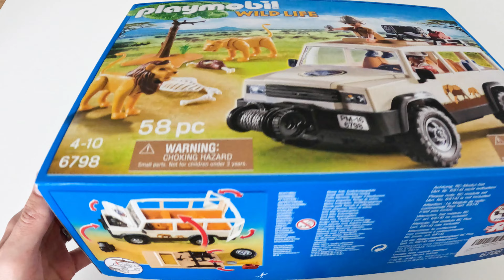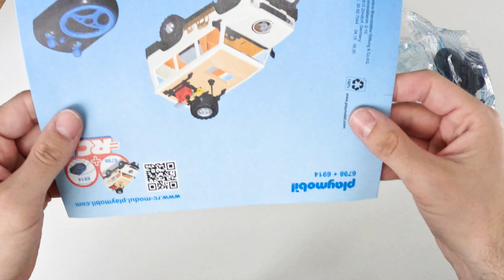Playmobil 6798 Safari-Geländewagen mit Seilwinde - Unboxing & Zusammenbau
Willkommen zu einem aufregenden Unboxing-Abenteuer mit dem "Playmobil 6798 Safari-Geländewagen mit Seilwinde"! Begleite uns, während wir die Verpackung öffnen und dich mit auf eine spannende Safari-Reise nehmen. Zusammen werden wir den Geländewagen zusammenbauen und erkunden, welche faszinierenden Elemente dieses Sets zu bieten hat.

🦁 Erlebe die Welt der Safari: Tauche ein in die aufregende Welt der Safari, während wir den Safari-Geländewagen mit Seilwinde auspacken und seine beeindruckenden Features erkunden.

💬 Teile deine Safari-Erlebnisse mit uns! Wir sind gespannt darauf, von deinen eigenen Erfahrungen mit dem Playmobil 6798 Safari-Geländewagen zu hören. Teile gerne deine Gedanken in den Kommentaren und lass uns wissen, welche Aspekte des Sets dich am meisten begeistern.

Danke, dass du dabei bist! Vergiss nicht, das Video zu liken und die Glocke zu aktivieren, um keine weiteren aufregenden Unboxings zu verpassen. Begleite uns auf unserer Safari-Abenteuer! 🌿🦒🌟

Die Inhalte dieses Kanals dienen der Unterhaltung, nicht als Beratung. Marken und Urheberrechte gehören ihren Eigentümern. Meinungen in Produkttestvideos sind persönlich und keine Empfehlungen. Kinder sollten Aktivitäten unter Aufsicht durchführen. Der Kanal übernimmt keine Haftung für Schäden durch im Video gezeigte Ratschläge. Externe Links werden nach bestem Wissen bereitgestellt, jedoch ist der Kanalbetreiber nicht für deren Inhalt verantwortlich. Trotz Bemühungen um kinderfreundliche Inhalte wird darauf hingewiesen, dass Eltern die Videoinhalte ihrer Kinder überprüfen sollten.